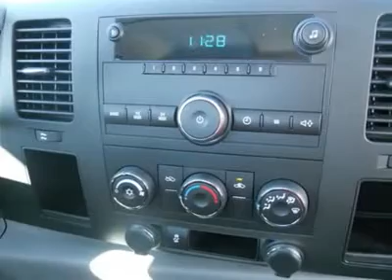2012 CHEVROLET SILVERADO 1500 Woods Cross, UT T25399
2012 CHEVROLET SILVERADO 1500 Woods Cross, UT
Stock

Murdock Chevrolet
2375 S 625 W Woods Cross

2012 Chevrolet Silverado 1500 Regular Cab Work Truck - automatic trans - ebony cloth interior - CRUISE CONTROL